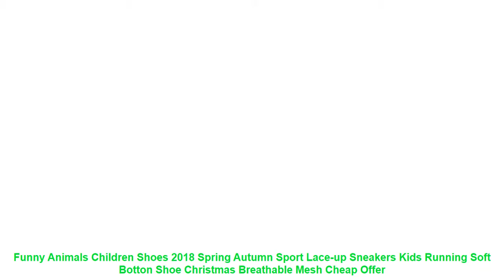Funny Animals Children Shoes 2018 Spring Autumn Sport Lace-up Sneakers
- Buy Funny Animals Children Shoes 2018 Spring Autumn Sport Lace-up Sneakers Kids Running Soft Botton Shoe Christmas Breathable Mesh Discount with Free Worldwide Shipping

Similar RunningShoes2019 Items

• ONEMIX Waterproof Snow Boots Women Sneaker Men Trainers Walking Outdoor Athletic Comfortable Warm Wool Shoes =

• ONEMIX Breathable Mesh Running Shoes for Men Women Sneakers Comfortable Sport Shoes for Outdoor Jogging Trekking Shoes Walking =

• ONEMIX Men Running Shoes Athletic Trainers Women White Black Zapatillas Sports Shoe Cushion Outdoor Walking Sneaker =

• Onemix Men & Women Classic Retro Running Shoes Lightweight Sneakers For Outdoor Sports Walking Sneakers Jogging Trekking Shoes =

• 2017 Children Shoes kids Sandals soft air mesh casual sport shoes baby boys girls sandals breathable running sneakers size 5-12 =

Others  Running Shoes Youtube Videos :

• 2017 New Trend Running Shoes Mens Sneakers Breathable PU Shoes Eva Athletic Sapatos male Sport Shoes Runing lace up Shoe Men =
• 2019 New usb charging glowing sneakers Kids Running led wings kids lights up luminous shoes girls boys fashion shoes =
• Fires Men Running Shoes Summer Low Lace-up Brand Sports Shoes Zapatilla Breathable Sport Flats Run Shoes Mens Black Air Sneakers =
• Super hot Summer Style Light Mesh Running ShoesSuper Cool Soft Athletic Shoes Comfortable Breathable Men's Sneakers Run Shox =